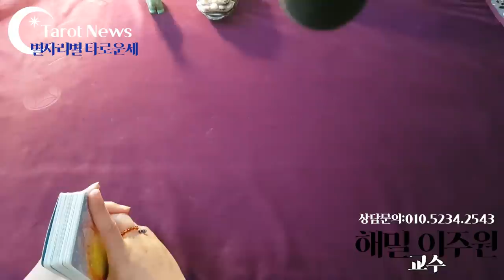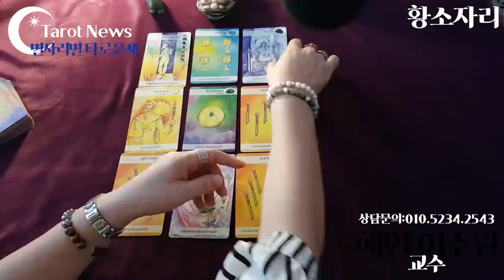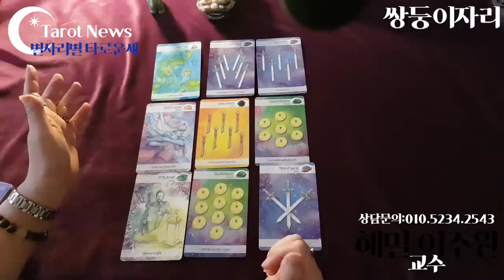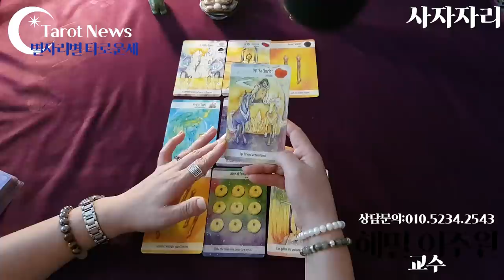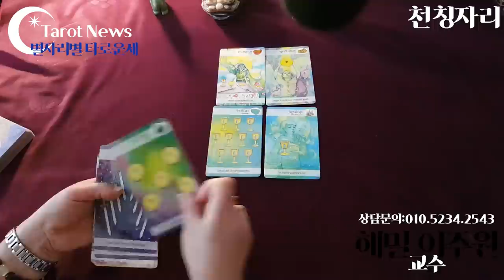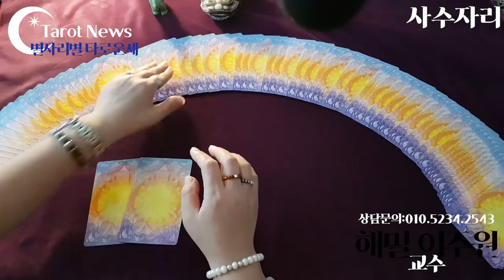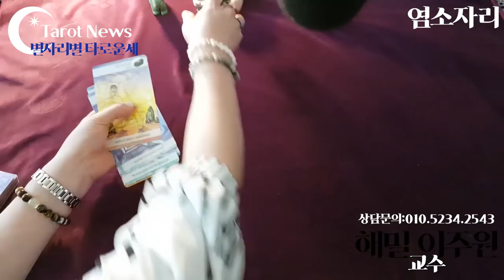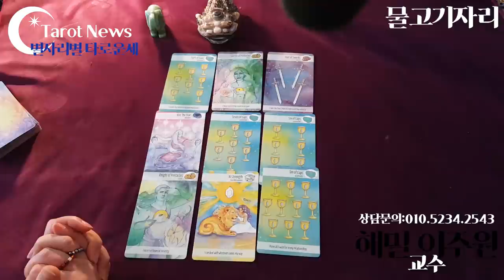[2020년 8월: 해밀 이주원 교수의 별자리별 타로 월간 운세]8월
[2020년 8월: 해밀 이주원 교수의 별자리별 타로 월간 운세]

02:10
황소자리 양력 04/20 ~ 05/20 출생
08:40
쌍둥이자리 양력 05/21 ~ 06/21 출생
15:15
게자리 양력 06/22 ~ 07/22 출생
21:50
사자자리 양력 07/23 ~ 08/22 출생
27:51
처녀자리 양력 08/23 ~ 09/23 출생
33:50
천칭자리 양력 09/24 ~ 10/22 출생
39:50
전갈자리 양력10/23 ~ 11/22 출생
45:20
사수자리 양력 11/23 ~ 12/24 출생
50:05
염소자리 양력 12/25 ~ 01/19 출생
55:25
물병자리 양력 01/20 ~ 02/18 출생
1:00:40
물고기자리 양력 02/19 ~ 03/20 출생
1:05:14